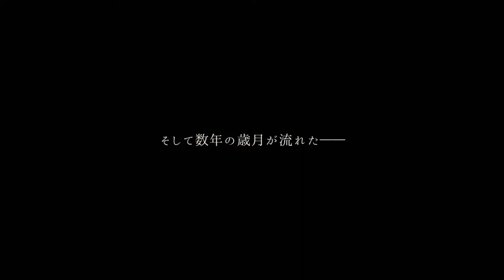GOETIA X (JP) 『ゴエティアクロス』 | First Gameplay | Android / iOS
Game: GOETIA X (JP) 『ゴエティアクロス』
Genre: 3D MMORPG
Developer / Publisher: Appirits
Platform: Android / iOS
Language: Japanese